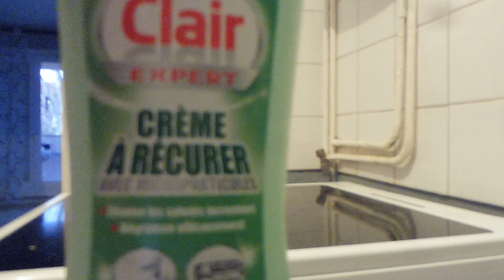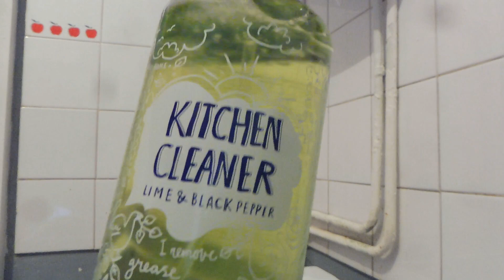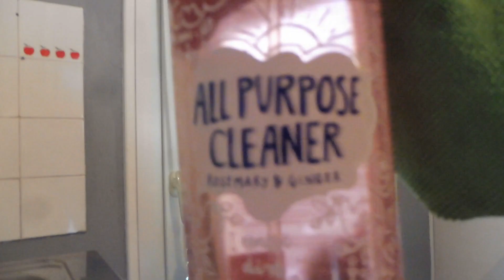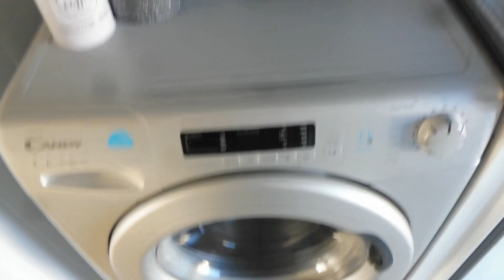routinemenage❤️CLEAN WITH ME 2019 : Cuisine et salle de bain ❤️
Coucou

 Je suis de retour avec ma toute première vidéo sur le nettoyage en 2019. J'ai essayé d'accéléré un peu cette vidéo pour ne pas l'avoir trop longue. Faites-moi savoir si vous aimez ça ou si vous aimez mieux nettoyer rapidement. J'espère que cela vous motive à faire le ménage!